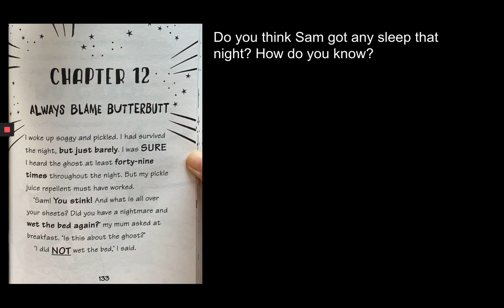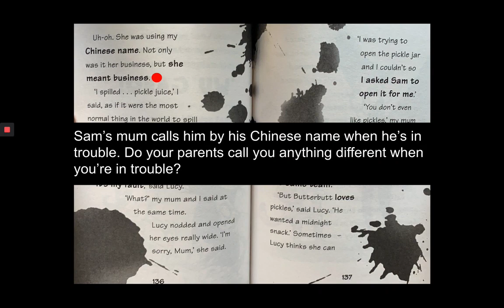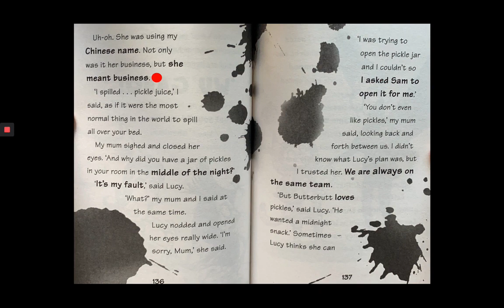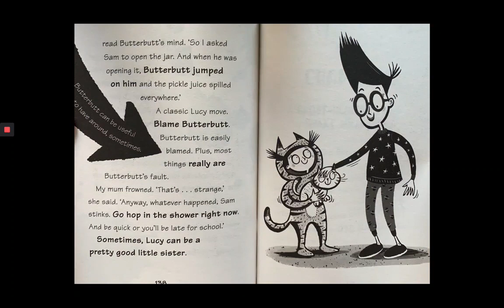Guided Reading Chapter 12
Sam Wu is NOT Afraid of Ghosts Chapter 12